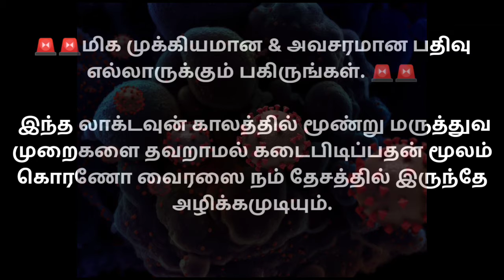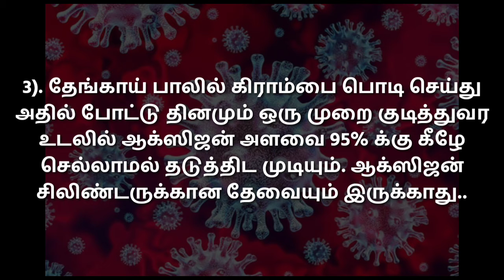🔴LIVE:🚨🚨மிக முக்கியமான & அவசரமான பதிவு எல்லாருக்கும் பகிருங்கள். 🚨🚨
🚨🚨மிக முக்கியமான & அவசரமான பதிவு எல்லாருக்கும் பகிருங்கள். 🚨🚨

 இந்த லாக்டவுன் காலத்தில் மூண்று மருத்துவ முறைகளை தவறாமல் கடைபிடிப்பதன் மூலம் கொரணோ வைரஸை நம் தேசத்தில் இருந்தே அழிக்கமுடியும்.

1). 60 டிகிரி செல்சியஸ் வெப்பநிலையில் கொரணோ முற்றிலும் அழிந்துவிடுவதாக ஆராய்ச்சியாளர்கள் கண்டறிந்துள்ளனர்.

மூக்கின் உள்பகுதியில் இருக்கும் கொரணோ வைரஸை அழிக்க சிறந்த வழிமுறை "ஆவிபிடிப்பது" மட்டுமே.

மெடிக்கல் கடையில் விற்கும் மாத்திரையை பயன்படுத்தாமல்,
வீட்டில் சிறிதளவு நீரில் மஞ்சள், இஞ்சி, பூண்டு மற்றும் சிறிது வேப்பிலையை போட்டு ஆவிபிடிப்பது மிகச்சிறந்தது.

2). வீட்டை விட்டு வெளியே செல்லும் போது ஒரு கிராம்பை வாயில் போட்டுக்கொள்ளுங்கள்.  அது வாயில் இருக்கும் நேரம் வரை கொரணோ வைரஸ் வாய் அல்லது மூக்கின் வழியே நுழைந்தாலும் உடணடியாக கிராம்பின் காரத்தன்மையால் இறந்துவிடும்.

3). தேங்காய் பாலில் கிராம்பை பொடி செய்து அதில் போட்டு தினமும் ஒரு முறை குடித்துவர உடலில் ஆக்ஸிஜன் அளவை 95% க்கு கீழே செல்லாமல் தடுத்திட முடியும். ஆக்ஸிஜன் சிலிண்டருக்கான தேவையும் இருக்காது..

  - நீங்கள் படித்து தெரிந்துக்கொண்டதை போல எல்லோருக்கும் பகிர்ந்துக் கொள்ளுங்கள். இந்த செய்தி தமிழகம் முழுக்க சென்றடைந்து பயனடைவதன் மூலம் கொரணோ இல்லா மாநிலமாக உருவாக்க முடியும்.

ஒண்றினைவோம்...👍 வென்றெடுப்போம் .👍

1). 60 டிகிரி செல்சியஸ் வெப்பநிலையில் கொரணோ முற்றிலும் அழிந்துவிடுவதாக ஆராய்ச்சியாளர்கள் கண்டறிந்துள்ளனர்.

2). வீட்டை விட்டு வெளியே செல்லும் போது ஒரு கிராம்பை வாயில் போட்டுக்கொள்ளுங்கள்.  அது வாயில் இருக்கும் நேரம் வரை கொரணோ வைரஸ் வாய் அல்லது மூக்கின் வழியே நுழைந்தாலும் உடணடியாக கிராம்பின் காரத்தன்மையால் இறந்துவிடும்.

3). தேங்காய் பாலில் கிராம்பை பொடி செய்து அதில் போட்டு தினமும் ஒரு முறை குடித்துவர உடலில் ஆக்ஸிஜன் அளவை 95% க்கு கீழே செல்லாமல் தடுத்திட முடியும். ஆக்ஸிஜன் சிலிண்டருக்கான தேவையும் இருக்காது..

ஒண்றினைவோம்...👍 வென்றெடுப்போம் .👍